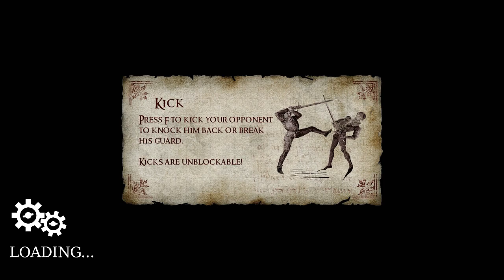ANDERSON SILVA DE 1850 - CHIVALRY